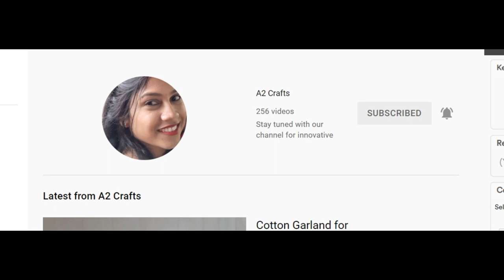Dry fruit Decoration Idea for Varamahalakshmi Pooja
Simple Pooja decoration ideas/Quick pooja  decoration ideas for varalakshmi pooja

Almond garland making|Padam malai |Almond
Varamahalakshmi decoration ideas
DRY FRUIT GARLAND MAKING
பாதாம் மாலை கட்டுவது எப்படி?|Almond garland
Lord Venkateswara decked with dry fruits, jewels and flowers
Dry fruit mala